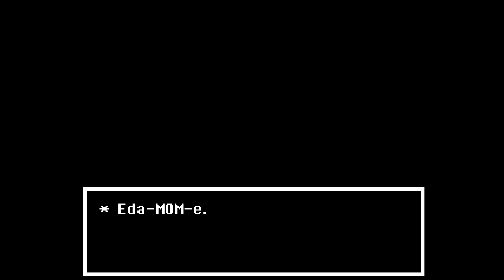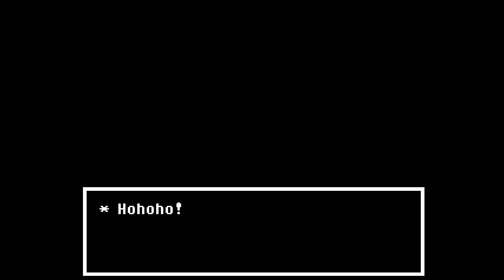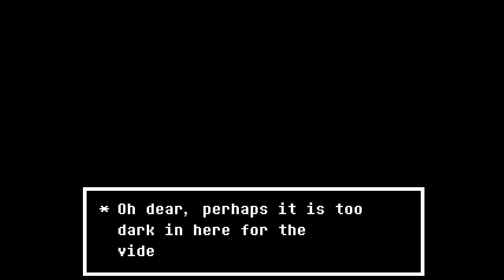Poor Alphys -- Undertale 121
Just trying to help but Cronenbergs everyone, what a disaster!